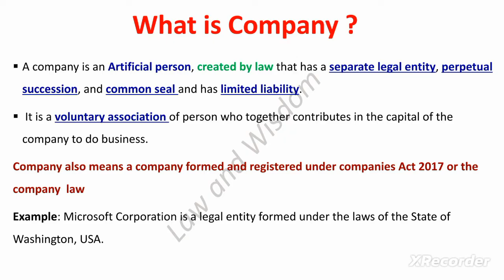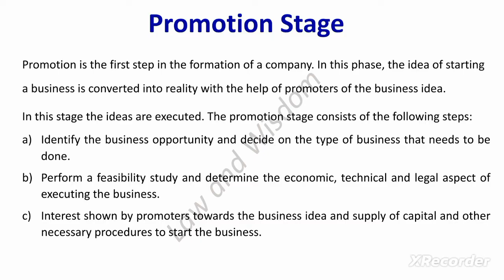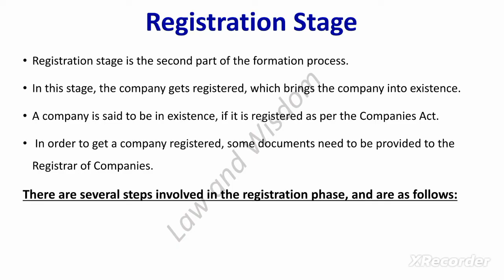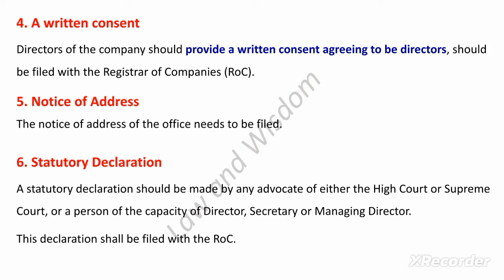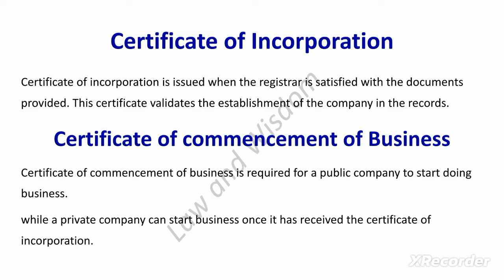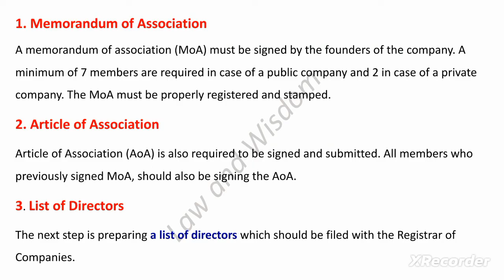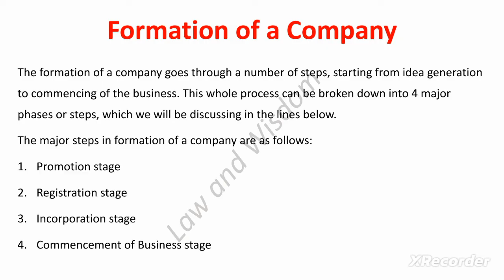Formation of Company || Company Law || Engr Advocate Ayaz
Visit my Facebook Page for Messages